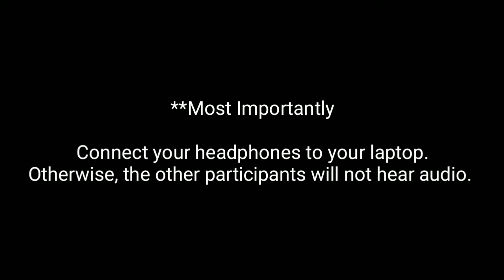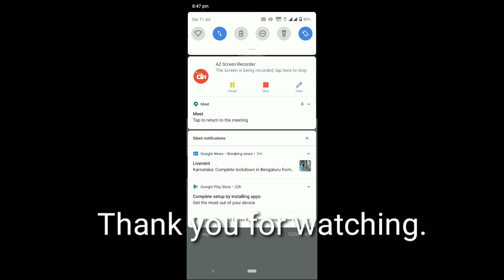How to show Video Presentation in Google Meet with Sound | Power Point Presentation in Google Meet